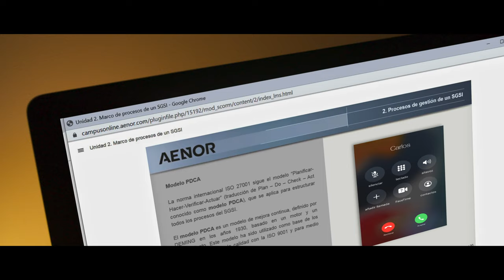Campus AENOR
Desde hace más de 30 años, en el Campus AENOR formamos a personas para que puedan ser más competitivos. Les ayudamos a adquirir conocimientos y aptitudes que les permitan conseguir el trabajo que siempre han deseado.

Adaptamos nuestras formaciones a tus necesidades y disponibilidad con clases en streaming, en directo, presenciales… para que te sientas cerca, aunque estés lejos.

Tú eliges cuándo y dónde empiezas a construir tu futuro.